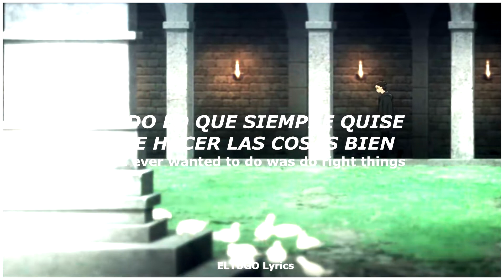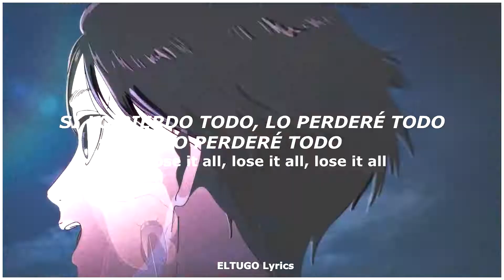Shingeki no Kyojin: The Final Season Opening 2 (Short.ver)『The Rumbling』by SiM - Sub Español/English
Attack on Titan: The Final Season Opening 2 Theme (Intro.ver) by SiM

LyricsENG:

RUMBLING, RUMBLING!
IT'S COMING!
RUMBLING, RUMBLING!

BEWARE!

All I ever wanted to do was do right things
I never wanted to be the king, I swear!
All I ever wanted to do was save your life
I never wanted to grab a knife, I swear!

TEARLESS, FEARLESS!
BURNING, BURNING!
YOU TELL ME WHAT HAVE I MISSED
STILL WANDERING IN THE DEEP MIST

If I lose it all, slip and fall
I will never look away
If I lose it all, lose it all, lose it all
If I lose it all outside the wall
I'm just here to...

BEWARE!
RUMBLING, RUMBLING!
IT'S COMING!
RUMBLING, RUMBLING!

Shingeki no Kyojin: The Final Season Op Sub Español
Attack on Titan: The Final Season Opening 2
Attack on Titan: The Final Season Op Sub Español
Attack on Titan: The Final Season opening sub español
Attack on Titan Opening 7 Lyrics
Attack on Titan: The Final Season Op Lyrics
Attack on Titan: The Final Season
Attack on Titan Op 7
attack on titan opening 7 sub español

Copyright:
Please note that this channel is and will only be non-profit.
Justification:
1. I don't earn money or anything like that with my videos
2. My channel I vaguely doubt it will ever monetize
3. I only seek in the end to educate and entertain the people who come to see my videos